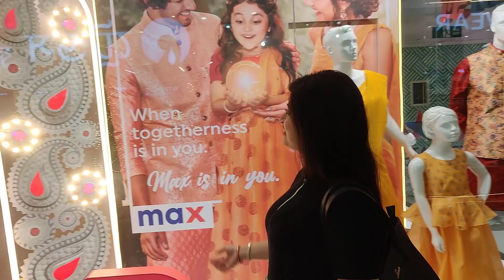কি কি কেনা হলো আমার পূজার জন্য ? Durga Puja Shopping Vlog